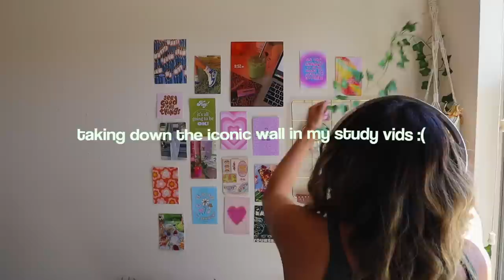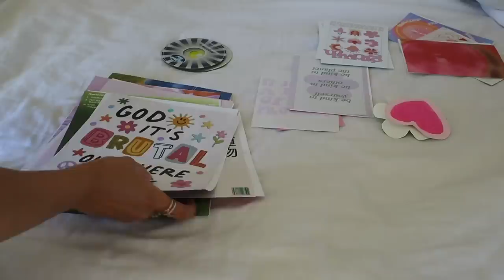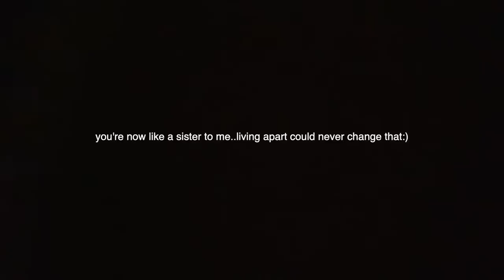MOVING OUT VLOG!! pack & declutter with me, where I’ll be living, saying goodbye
AHHHHH, I've been waiting to share this new with you guys!! I am moving into a FREAKING HOUSE..HOW EXCITING. I can't wait to embark on this journey together and share this new series. Remember, this would all not be possible without your support so I am sending my love and support back. I love you guys with all my ♡.

MOVING DIARIES SERIES..

moving diaries, moving out vlog, moving in vlog, moving into my new house, empty apartment tour, moving out alone, moving into my new apartment